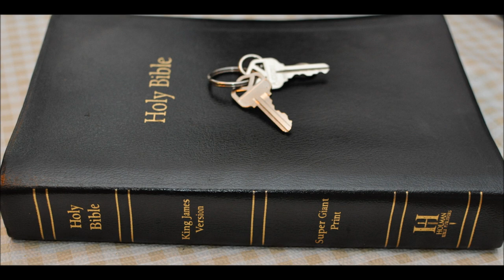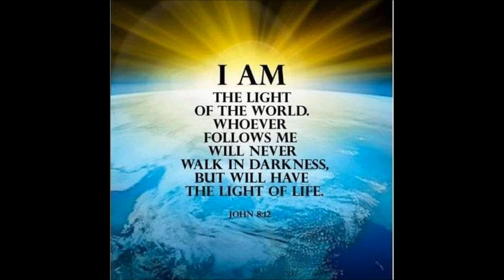Scarlet meaning in the Bible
Genesis 38:28 And it came to pass, when she travailed, that the one put out his hand: and the midwife took and bound upon his hand a scarlet thread, saying, This came out first.

Genesis 38:30  And afterward came out his brother, that had the scarlet thread upon his hand: and his name was called Zarah.

Daniel 5:16   And I have heard of thee, that thou canst make interpretations, and dissolve doubts: now if thou canst read the writing, and make known to me the interpretation thereof, thou shalt be clothed with scarlet, and have a chain of gold about thy neck, and shalt be the third ruler in the kingdom.

Revelation 17:3   So he carried me away in the spirit into the wilderness: and I saw a woman sit upon a scarlet coloured beast, full of names of blasphemy, having seven heads and ten horns.

Revelation 17:4   And the woman was arrayed in purple and scarlet colour, and decked with gold and precious stones and pearls, having a golden cup in her hand full of abominations and filthiness of her fornication:

Revelation 18:16   And saying, Alas, alas, that great city, that was clothed in fine linen, and purple, and scarlet, and decked with gold, and precious stones, and pearls!

Exodus 25:4   And blue, and purple, and scarlet, and fine linen, and goats' hair,